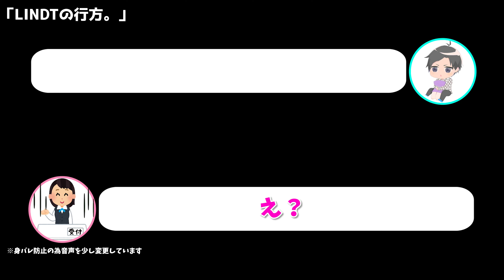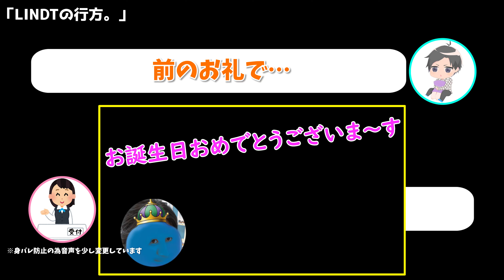もう結婚できない男 2話 「LINDTの行方。」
えっ…
この動画収益制限かかるのか…

エンタメ系では過去最高傑作だと思います。

イラスト絵師 あきさん